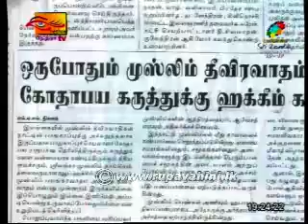Rupavahini Sri Lanka Tamil News 08th September 2013